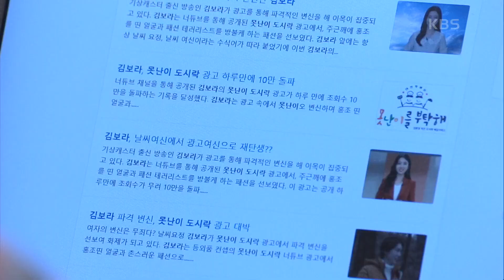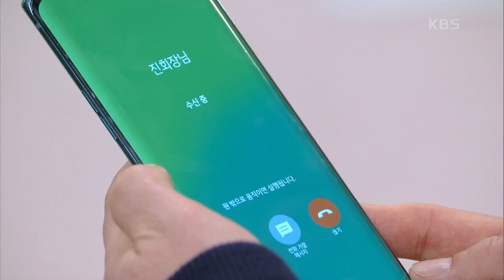김유석 제안에 당황한 나혜미 ＂강대로하고 만날 생각이면 나하고 정말 인연 끊자...＂ [누가 뭐래도] | KBS 210317 방송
김유석 제안에 당황한 나혜미 ＂강대로하고 만날 생각이면 나하고 정말 인연 끊자...＂